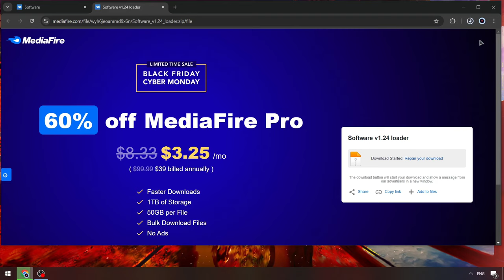KRNL Cheat Menu Free [2024] | Roblox KRNL Executor [NEW] | KRNL Executor x Roblox [Keyless Version]